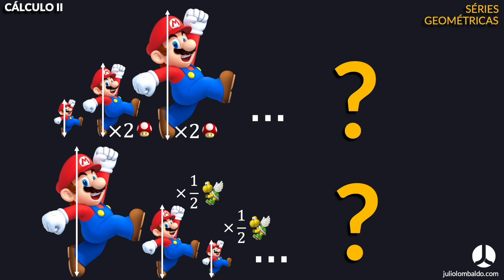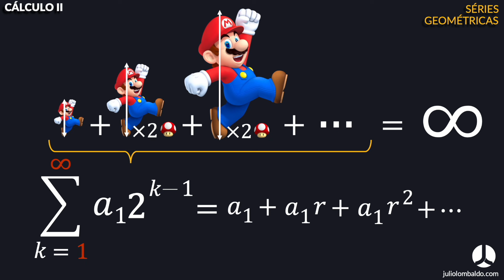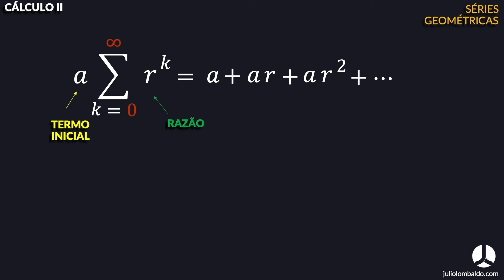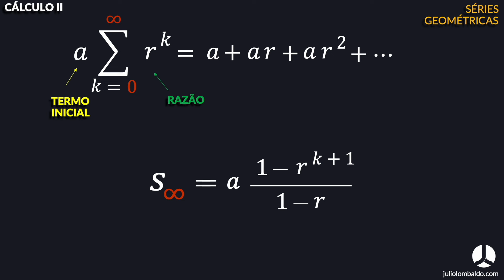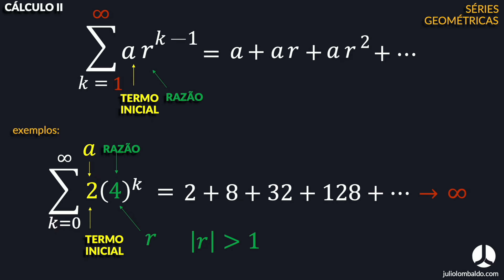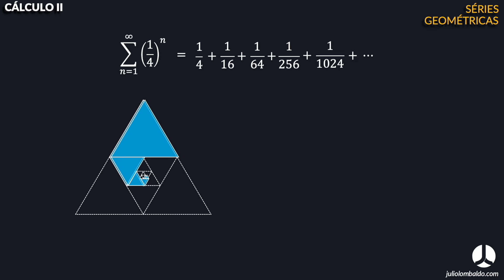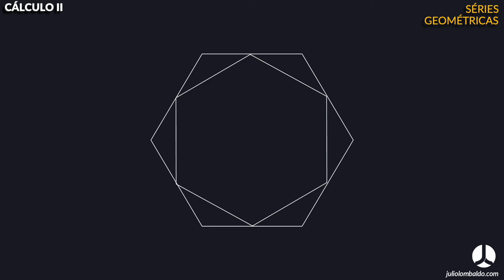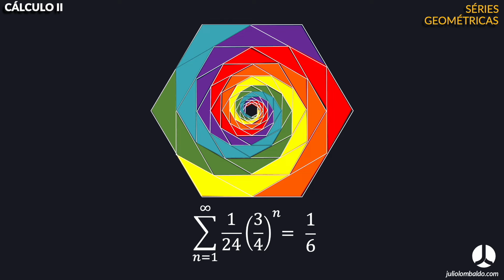Séries Geométricas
Séries Geométricas - Conceito inicial, como entender e definir uma série geométrica e o que ele significa. Termo inicial e razão. Exemplos de Séries Geométricas.

Como eu faço as animações do canal?